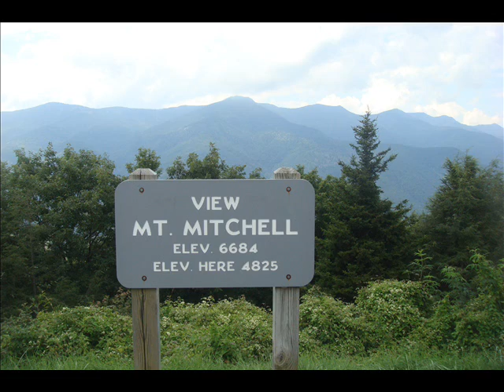Mount Mitchell State Park August 22 2012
Views from the top (east of the Mississippi River anyway). And some tunnels on the Blue Ridge Parkway. August 22, 2012